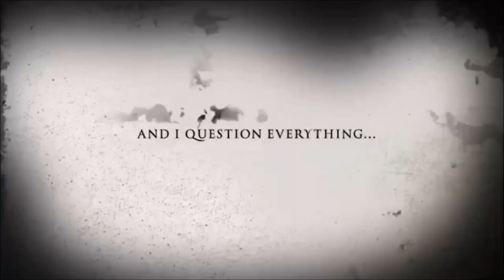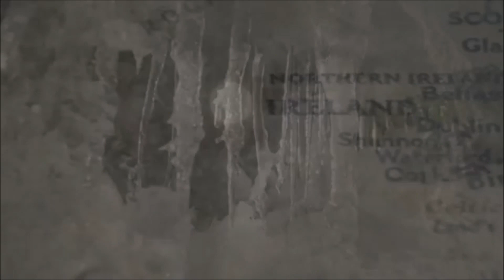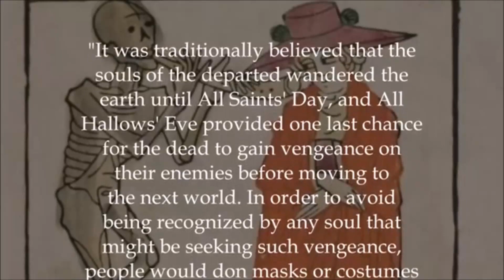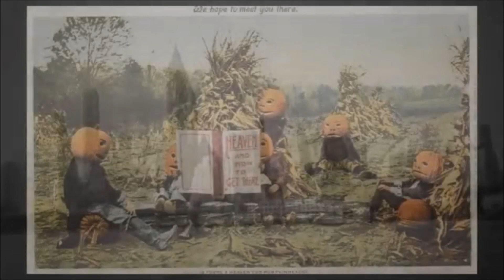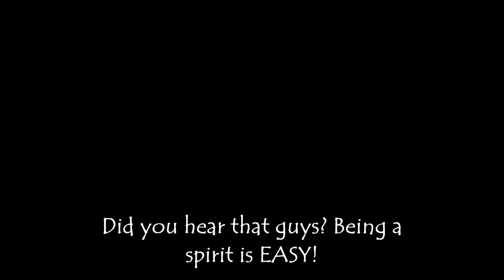History of Halloween / PSB7 Spirit Box Session / Documentary / Life IS Paranormal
History of Halloween Documentary with BONUS PSB7 Spirit Box Session

Request a session! Just say "Hi" or check out the cool stuff for sale such as Research Gear, Jewelry, Clothing, Candles and Incense and more!

Electronic Medium - Just A Girl does not claim ownership of all the visual extracts featured in this video.

Some of the visuals are also photographed or filmed by the Electronic Medium - Just A Girl

It is my intention to provide factual and educational information on this channel. As such, I go to great lengths to use a wide range of source materials which that I deem to be trustworthy. I always strive to do the best research we possibly can before posting a new video. That said, due to the often complex and bizarre nature of the subject matter I cover, we recognize that I may make mistakes from time to time. For this reason, I encourage you to do your own research and, in case I have made a mistake, you are welcome to leave a friendly comment and correct me. Thank you!

Caption author (German) TheBlueSiren
Category: Education

Electronic Medium - Just A Girl
Judy Robbins